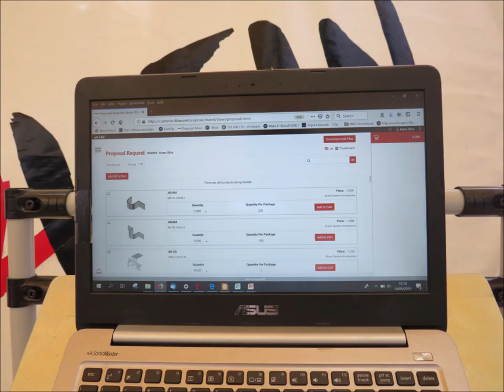Lean Manufacturing - 4Lean -Laptop Support